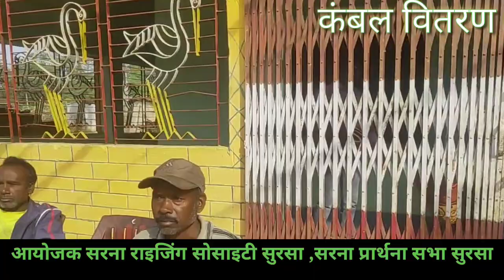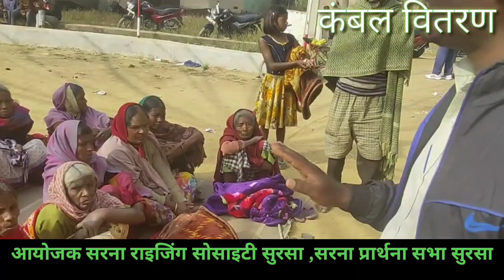सरना राइजिंग सोसाइटी सुरसा द्वारा कंबल वितरण का आयोजन।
जोहार जय धर्म

यह वीडियो जो आप देख रहे हैं। यह वीडियो ग्राम सुरसा पंचायत मुंडम थाना मांडर जिला रांची झारखंड के एक छोटा सा गांव का है। इस गांव के जॉब  होल्डर व्यक्ति अपने तरफ से गरीब आशाहाय वृद्ध, जरूरतमंद व्यक्तियों को कंबल दीया। आप जान रहे हैं कि अभी ठंड का मौसम चल रहा है, ठंडा बढ़ गया है, और उस समय इन असहाय वृद्ध बुजुर्ग लोगों को अपना समझा और अपने खर्चे से कंबल बांटने का हिम्मत दिखाया, सेवा करने का हिम्मत दिखाया, वे लोग अपनी इच्छा से आगे आए और यह कंबल का वितरण किया है, इन्होंने सुरसा गांव के स्तर पर एक सोसाइटी का नाम सिर्जन कर रहा है जिसका नाम है सरना सनराइज सोसायटी इसके तहत वे लोग फंड इकट्ठा करते हैं ,और गांव में चल रहे धर्म कुड़िया सरना प्रार्थना सभा संगठन को वितरण के लिए सुपुर्द करते हैं ,कंबल वितरण में सरना सरना धर्म के पुजारी यह दोनों लोग दोनों संगठन के पदाधिकारी एकजुट होकर के कंबल का वितरण करते हैं, इसी दौरान यह वीडियो बनाने का मुझे मौका मिला और हमने एक छोटा सा इनका संदेश को वीडियो के माध्यम से आप तक पहुंचने का प्रयास किया। यह छोटा सा वीडियो आप सारे लोगों को यदि अच्छा लगेगा तो जरूर देखिएगा और कमेंट कीजिएगा लाइक कीजिएगा और चैनल को सब्सक्राइब कीजिए गा ।यदि मेरा यह प्रयास आप लोगों के लिए अच्छा लगेगा तो मेरे तरफ से आप सारे लोगों को बहुत-बहुत धन्यवाद करता हूं।